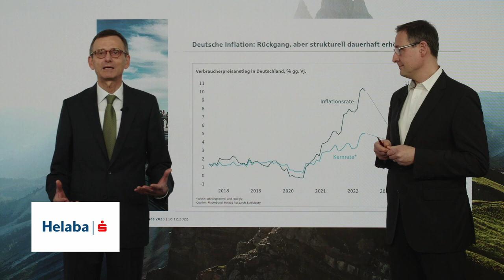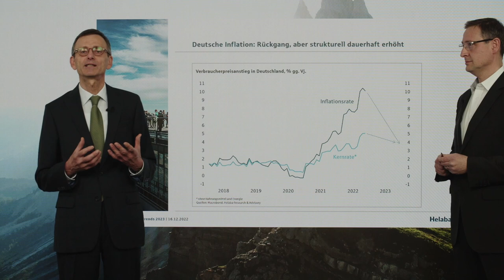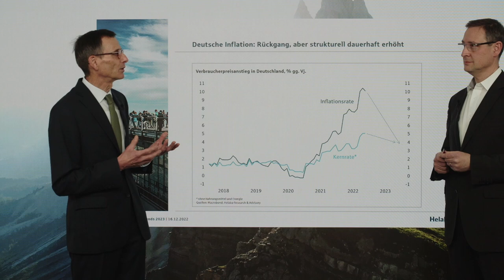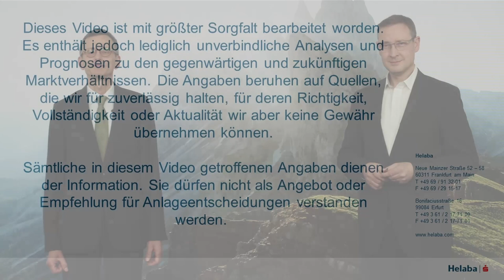Inflation und Zinsen: Auf schmalem Grat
Im Video zu ausgewählten Themen des Jahresausblicks gehen Dr. Stefan Mütze und Ulf Krauss der Frage nach, wie sich die Inflation 2023 entwickelt und was das für die EZB-Politik und den Kapitalmarkt bedeutet.